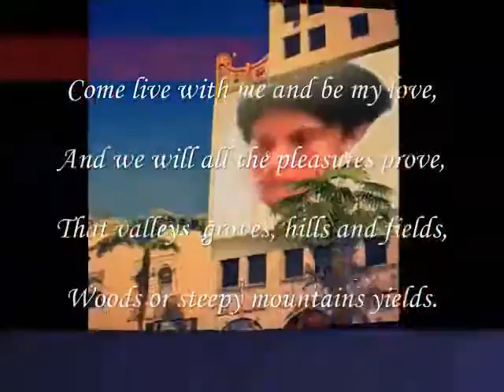we will all the pleasures prove,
do.
do so
Money is an excellent servant, but the host
very bad.